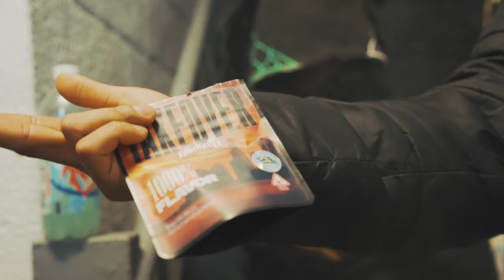NIY GZ - WALTER WHITE (Official Video) Shot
NIY GZ - WALTER WHITE (Official Video)